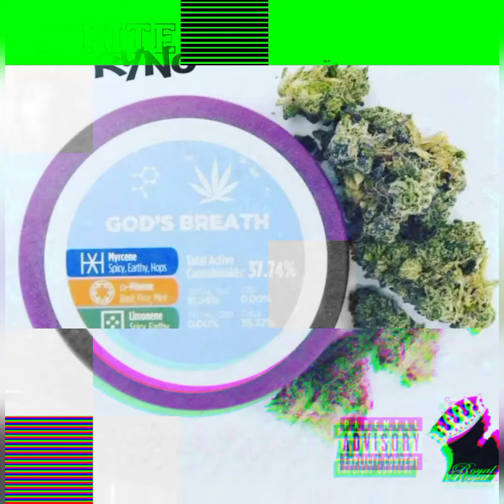White Ryno Feat. Wavvey - Big Bag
white ryno ft. wavvey - big bag

"God's Breath"
recorded at DRP Recording Studio
mastered by dirrty b